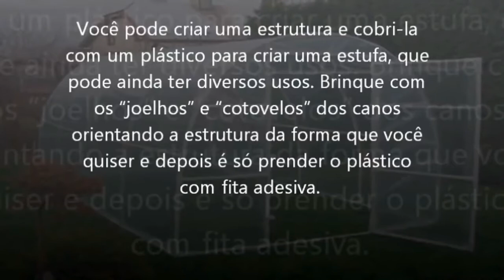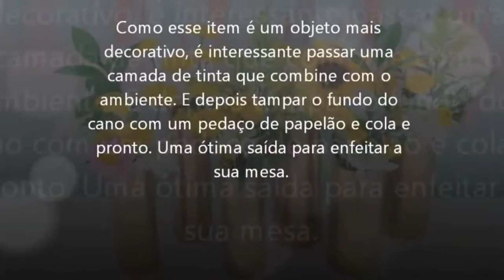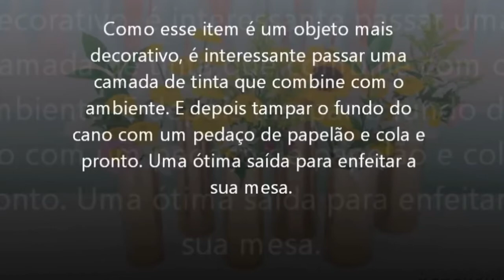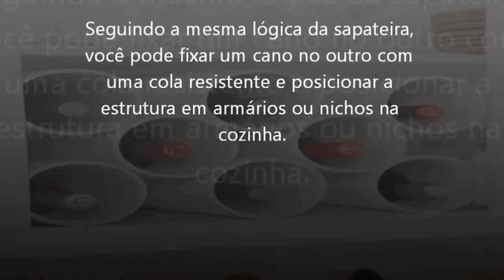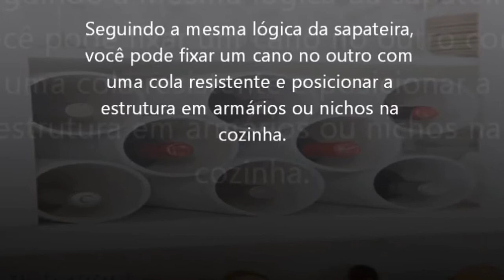Coisas que você pode fazer com cano de pvc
Neste vídeo algumas dicas de coisas que podem ser feitas com cano de pvc